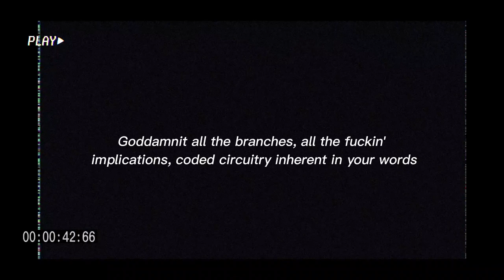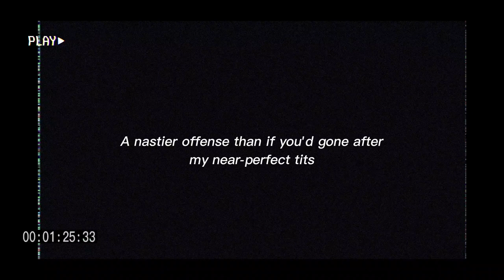DJF by Penelope Scott | Lyrics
The full lyrics for DJF
 **(These are the only sound clips left of the song, so I couldn't make a full lyric video on the whole song since it was deleted and can no longer be found. These are the lyrics from the Genius page for the now deleted song.)
[SPOKEN]
It’s ok man, we're cool
I wrote this a while ago

Sounds like a cabaret to you
That’s what you said
I could live a thousand years and still not know just what you meant

[Chorus]
When I know that you would feel that way about anything I play
I’ll bet my songs all sound the same to you
I'll bet they fuckin’ do
I bet they sound the same because you’ve only heard like two
I'll bet
My shit all sounds the same to you
I’ll bet it fuckin’ does
Given the circumstances that should not amount to much

[VERSE 1]
How could you do it on my turf in my own home, to my own kids
On what's so absolutely mine
And if you play me one of hers and it's better than my own
I'll have to eat a gun and fuck off to the sky
And if it’s worse than most of mine that still sucks ass too
And I am still fucked even if it’s just the same
You’d have a better chance of getting into heaven if instead you fucked me drunk and screamed her name

[INTERLUDE]

[Chorus]
And I’m sure you didn’t mean anything by it at all
Everything is just ok to you
It's in the past
I’ll bet you don’t remember that you even fucking asked

[VERSE 2]
But how dare you make the offer
I should’ve kicked your ass
Given you a look that turned your slimy bones to ash
If it hadn’t been so shocking, if it hadn’t hurt so bad
Perhaps I could’ve moved my shaking hands to hit you back

[INTERLUDE]

[BRIDGE]
So first of all that I would still play for you
And it’s just a fucking cabaret to you
Suddenly I’m half as tall

[VERSE 3]
Goddamnit you could call my house in bed with her just to say that she was better, and I'd still be half as mad about the whole affair
Tell me which of your ten fingers have been how far in her mouth that she’d prefer the way she pulls your fuckin’ hair

Goddamit all the branches all the fuckin’ implications, coded circuitry, inherent in your words
The nerve of it the gall, I should just sing you underground and leave your unattended insults, all your shit code for the worm

[interlude]

Sounds like a cabaret to you, what can I do?
The sound of cities burning is a cabaret to you
I’ll bet it sounds the same to you — all of my shit
A nastier offense than if you’d gone after my, near-perfect tits
So don’t sing for me

I can’t believe you made me lose one more song, don’t play it for me
You’re a monster and you’ll never live this down, don't play it for me
A c*m shot to the face of God, don’t play it for me
You tell her I say she sounds great, but don’t play it for me

❤️‍🩹 If you scrolled this far hello lmao I just wanted to say that I'm a huge fan of Penelope Scott so I'll probably do more lyric videos for her more unknown/underground songs in the future, so if you're a fan of her as well I hope you look forward to that :)